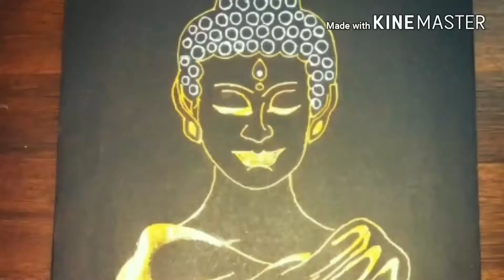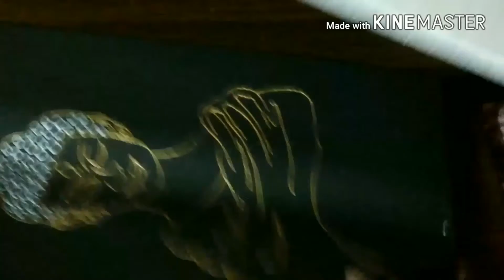Easy Buddha Painting DIY/Home decor ideas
Try this easy but beautiful buddha painting DIY at home.Step by step drawing of gautam buddha.He is symbol of peace.

Creation club